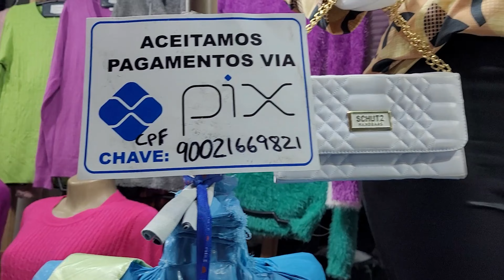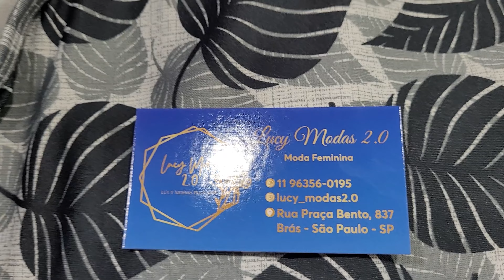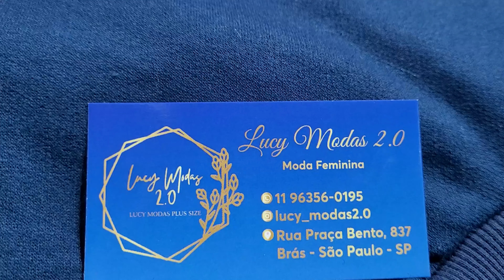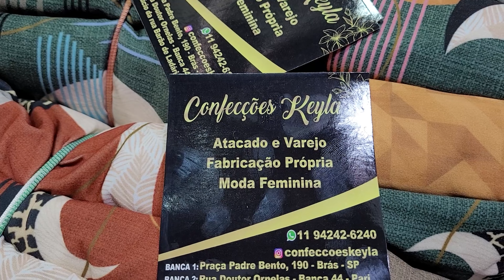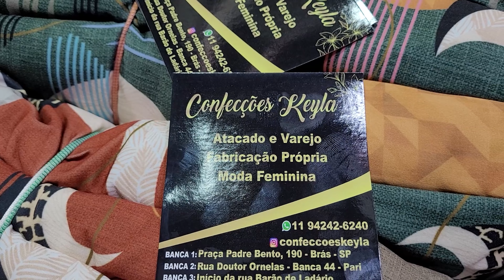⭐Blusinhas, Moletom e Macaquinho Baratos na Feirinha do Brás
Blusinhas 3 por 50,00 até 52, Moletom G1 e Macaquinho 35,00

🧵 🇧🇴 fabricação própria 🇧🇷 🛍 | Atacado e varejo |
📍 Praça Padre Bento 190, 📍doutor Ornelas 56
📍 Esquina Barão de Ladário